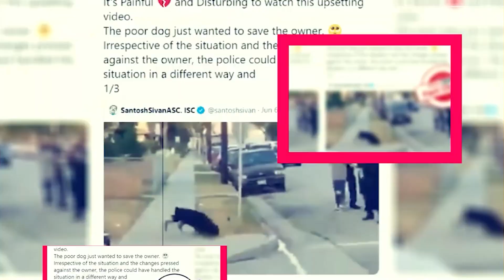Sex Education Season 4: Is It Ending With Season 4? - Premiere Next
Sex Education Season 4: Is It Ending With Season 4?
in this video, you will get the info related to sex education season 4 release date, cast, and key details.

Technology updates
Netflix Series
Netflix Movies
Premiere Next